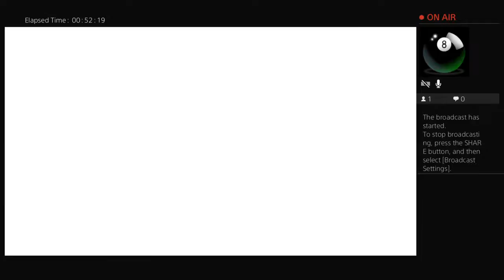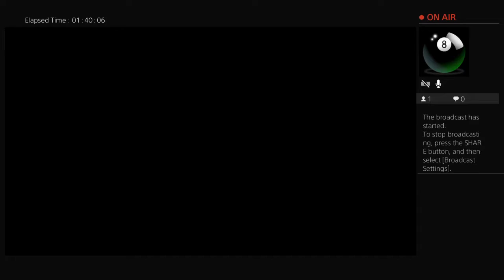Mega Man X PS4 - Part 2 Sigma Stages & Ending